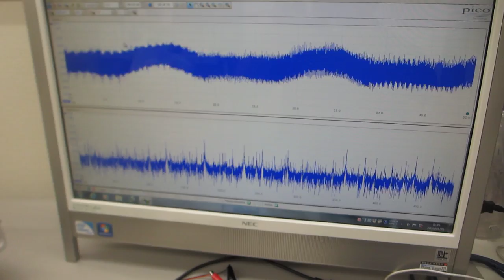ポリイミドフィルムに鉄めっきを行った部材を利用した超音波プローブーー目的に合わせた、オリジナル超音波プローブ（振動・音圧測定用、発振制御用、両用タイプ）の製造開発技術